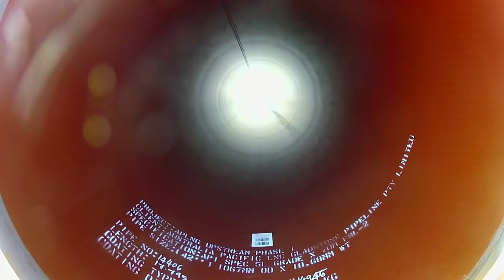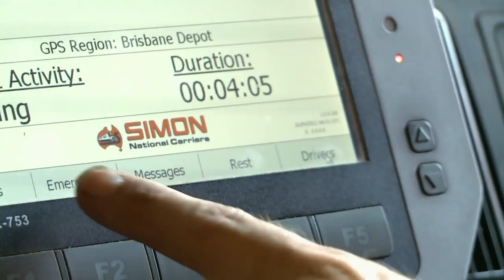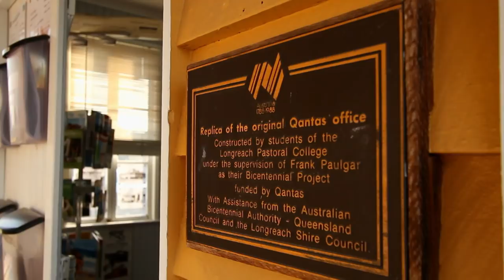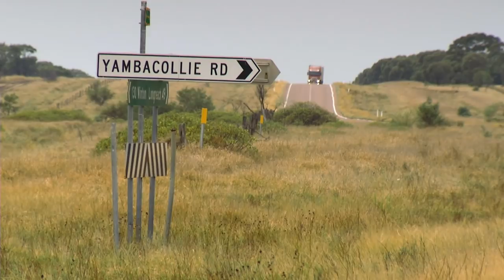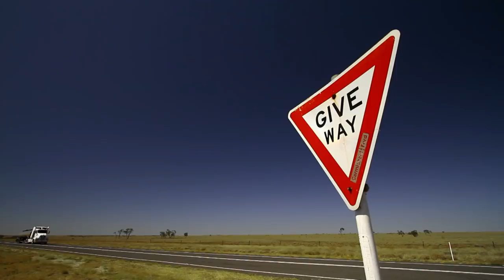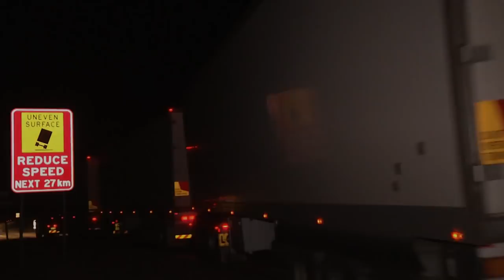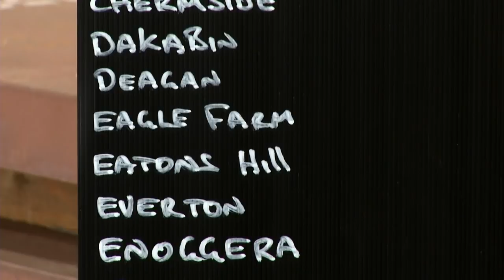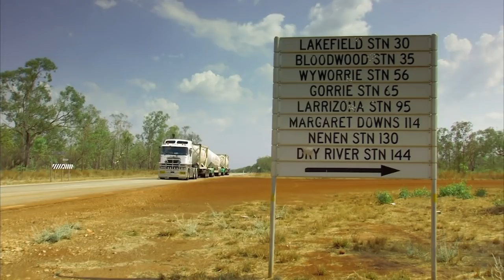Life As An Australian Truck Driver | Big Australia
Australia is the 6th largest country in the world and home to twenty-one million people. It’s an enormous landmass with extensive resources and massive industrial operations underpinning its economy. It’s a country where big ideas are dreamt and then built.

In Big Australia, each episode highlights some of the mega projects and operations that shape the country. It demonstrates the sheer scale and brilliance of these projects and covers the various stages from concept through to completion. This series takes innovation to a whole new level and takes viewers to the frontline of some of the nations' biggest industries and beyond.